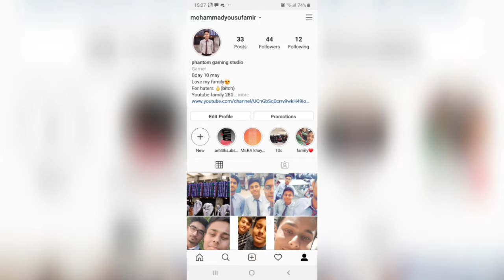MY BEST MATCH EVER+BEST COMMENTARY=DOUBLE DHAMAKA#pubg#dynamo#mortal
Hi guys this is phantom again with an exciting m24 edition video . I hope u like it. And this is an voice over mean dabaal damaka. Bcz my friends demanded this video. Please share it